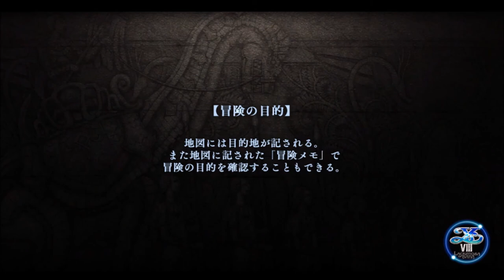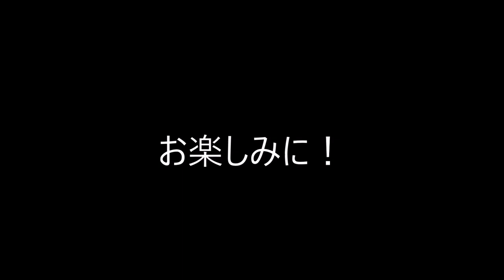【イース８・ラクリモサ・オブ・ダーナ psvita：実況動画】第五部：大樹の巫女ー10